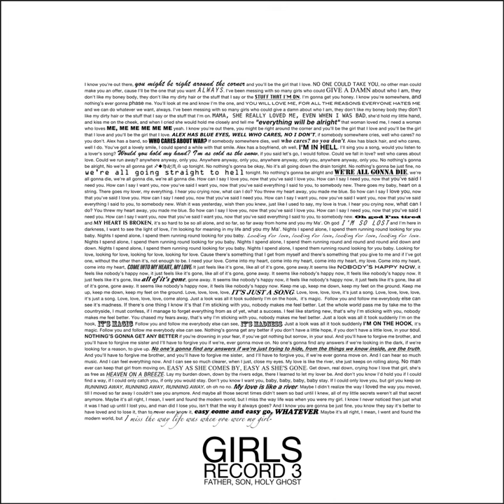Alex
Alex · Girls

Father, Son, Holy Ghost

Producer: Doug Boehm
Composer  Lyricist: Christopher Owens